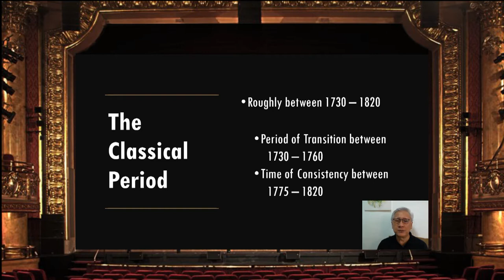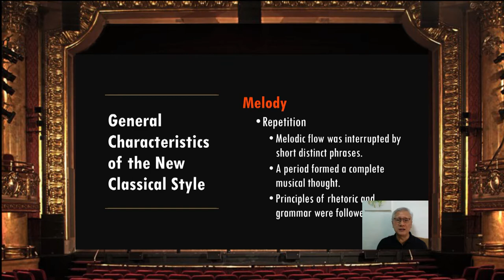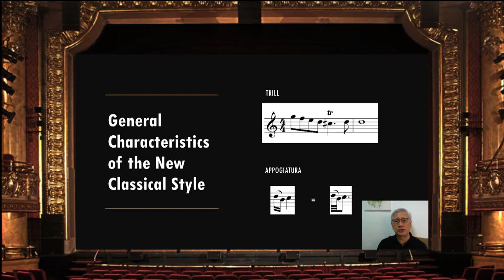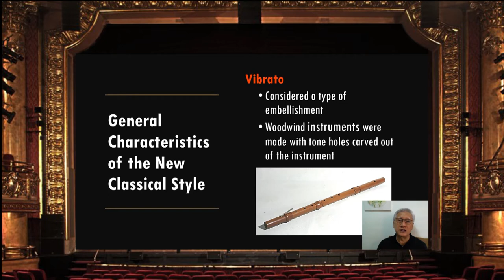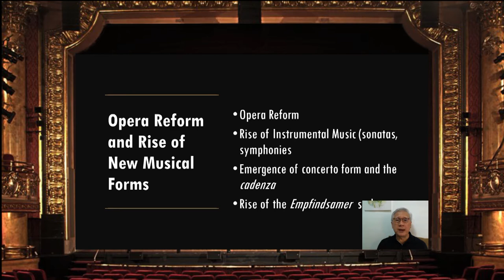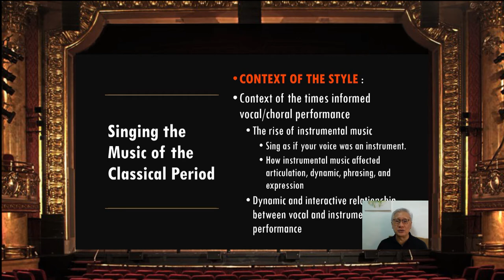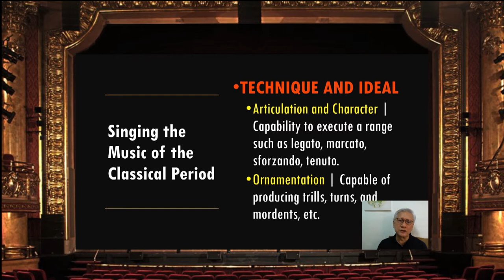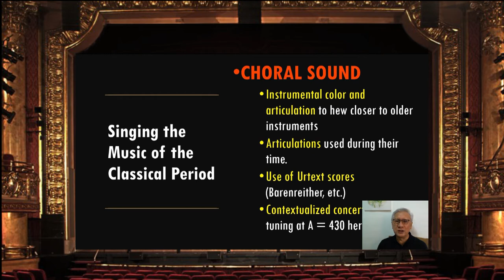The Classical Period / Dr JOEL NAVARRO / Musikabahagi ‘20-‘21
This year's Musikabahagi, UPSA's flagship educational choral event, is a virtual lecture-concert. It aims to share knowledge and music with the help of different experts from the Philippine Choral Music

This virtual lecture-concert is brought to you by the UP Singing Ambassadors, in cooperation with the UP Diliman Office of the Chancellor and the UP Diliman Office of Initiatives for Culture and the Arts.